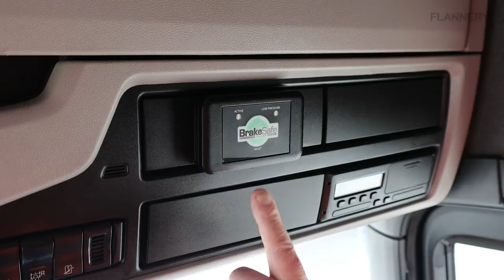The HGV Auto Handbrake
By September 2022, there had been six instances of 'roll aways' across the UK and Europe on HGV transporters. Sadly, one of these resulted in the death of the HGV driver.

With this in mind, Flannery Plant Hire have further innovated our transport fleet by fitting an automatic handbrake system to all of our HGVs. Whilst we have the utmost faith in our wonderful team of drivers, this gives a failsafe in case the cab is left without the handbrake being applied. This system automatically applies the handbrake in these instances, avoiding any risks caused by it not being deployed.

All the driver then has to do is to manually reset the device when re-entering the cab, then they can drive the vehicle as normal. At Flannery, we do an average of 54,000 plant movements a year across both collections and deliveries. That's a lot of one-off applications of the handbrake, which is why we felt that this device was important to not only keep our drivers safe, but to keep everybody we connect with and members of the public safe too.